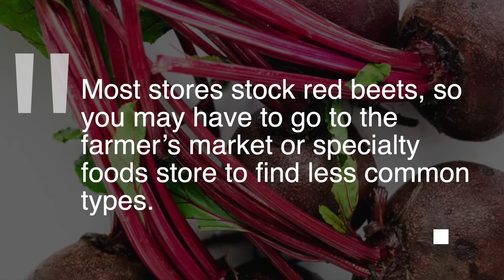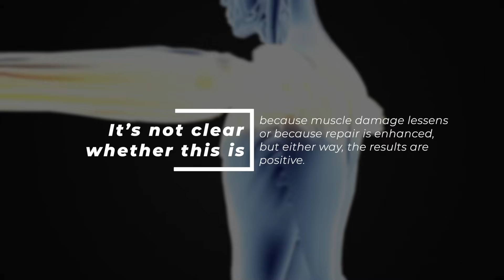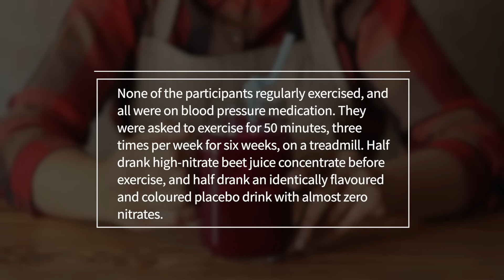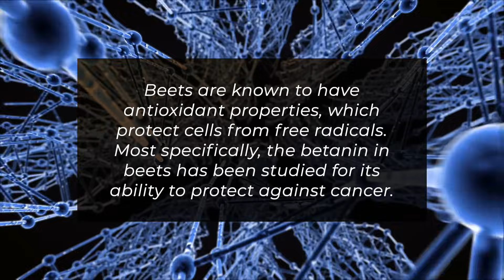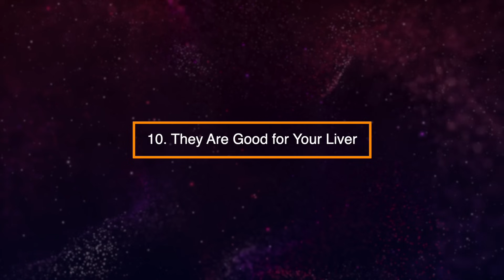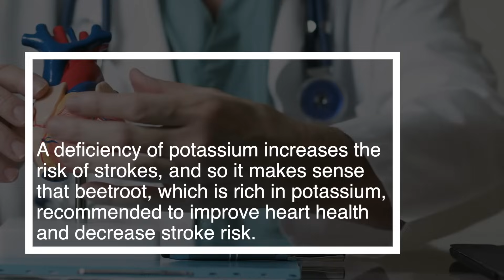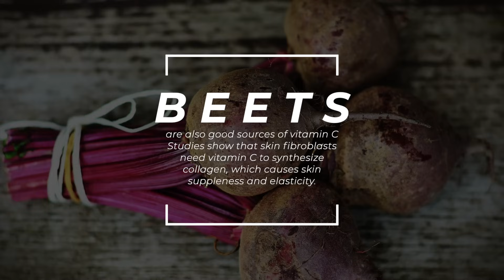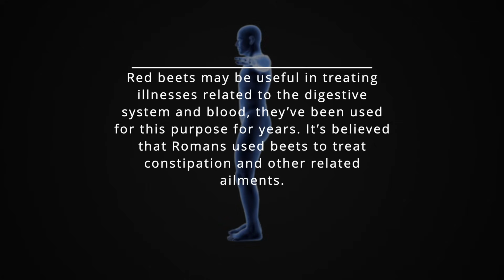17 Powerful Health Benefits of Beets ( BEETROOT CURES FOR THE BODY)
Beets are a root vegetable that slightly resemble turnips. They typically have a rough outer skin that covers their root, which is attached to their long green stem and leaves. Early evidence shows that beet greens were used for food, while the roots had medicinal uses. Some peoples also used the greens to heal wounds.
Though they’re best known for their deep red colour, beets actually come in several shades. Most stores stock red beets, so you may have to go to the farmer’s market or specialty foods store to find less common types.
When it comes to beets, opinions are fiercely divided. Some people love them, and others loathe them. If you’ve ruled beets out, this video might just convince you to give them a second chance.
1. They Can Lower Blood Pressure
The nitrate content of beets is converted to nitric oxide, which helps improve blood flow. This is beneficial on the cardiovascular system and helps reduce blood pressure. Participants in one study found that within 6 hours of drinking beet juice, their blood pressure levels were significantly lower. Another study found that drinking a glass of beet juice lowered systolic blood pressure by an average of 4 to 5 points. It’s thought that nitric oxide dilates blood vessels, improves flow of blood and lowers blood pressure.
2. They Can Make You a Better Athlete
The nitrates in beets improve blood flow, which helps move oxygen throughout your body. Endurance athletes often drink beetroot juice to improve performance. Better oxygen flow means that the athlete’s heart and lungs don’t have to work so hard during exercise, allowing them to perform vigorous activity for longer.
Beets can also increase time-to-exhaustion in athletes. In other words, drinking beet juice before exercise seems to prevent fatigue and muscle exhaustion. It’s not clear whether this is because muscle damage lessens or because repair is enhanced, but either way, the results are positive.
Studies suggest that beetroot juice should be consumed within 90 minutes of starting athletics for the best outcomes.
3. They Can Reduce Inflammation in Your Body
The betalain in beets can reduce inflammation, which researchers theorize is partially due to its ability to interfere with the inflammatory signalling process. The anti-inflammatory effects of betalain are so promising that some researchers believe beetroot extract supplements could rival the benefits of certain synthetic drugs.
4. They Can Improve Your Digestive Health
Beets are high in fibre, which is good for your gut. The fibre in beets resists digestion in the stomach and small intestine and travels intact into the colon, where health-promoting gut bacteria ferment it and use it for food.
The fibre also provides roughage that moves food through your intestines. Eating enough fibre protects against constipation, haemorrhoids, colon cancer, acid reflux, ulcers and obesity.
5. They Are Good for Your Brain
Many cognitive diseases appear to be triggered by an interruption in nitric oxide pathways. It makes sense then that nitrates in beets can help improve brain function by increasing oxygen flow.
One recent study demonstrated the ability of beet juice to improve blood flow to the brain during exercise. None of the participants regularly exercised, and all were on blood pressure medication. They were asked to exercise for 50 minutes, three times per week for six weeks, on a treadmill. Half drank high-nitrate beet juice concentrate before exercise, and half drank an identically flavoured and coloured placebo drink with almost zero nitrates. Those who consumed the beet juice drink showed improved function in the areas of the brain related to motor control, emotion, and cognition, compared to those in the placebo group.
6. They Have Cancer-Fighting Properties
Beets are known to have antioxidant properties, which protect cells from free radicals. Most specifically, the betanin in beets has been studied for its ability to protect against cancer. Some researchers even see the potential for beet extracts for use in chemotherapy.
Of course, we don’t have to wait until cancer strikes to start taking advantage of the cancer-fighting properties of beets.
7. They Boost Your Immunity
Beets are high in zinc, copper, and vitamins A and C — all nutrients known to boost immunity. Vitamin A increases antibody production and stimulates your white blood cells, which help ward off infections. Beets also contain iron, which is needed to carry oxygen throughout your body, keep your cells strong, and enhance immune defence.
8. They Can Boost Your Libido
The use of beets as an aphrodisiac dates back to the time of the Romans, who attributed the beauty and allure of Aphrodite, the goddess of love, to her insatiable appetite for beets.
Beets are rich in the mineral boron,